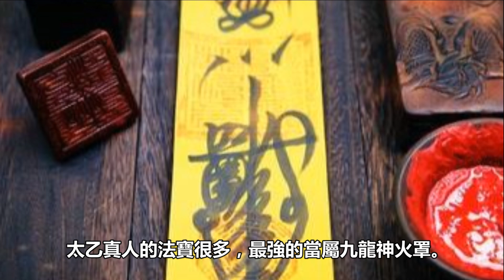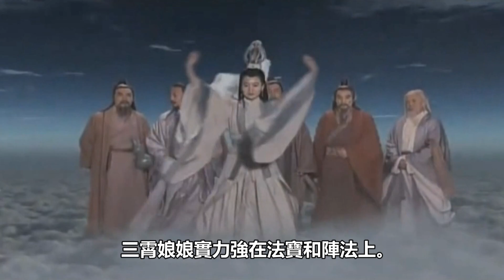封神演義：元始天尊和通天教主各出5弟子，回合制戰鬥，哪方能贏？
@Hongmeng 封神演義